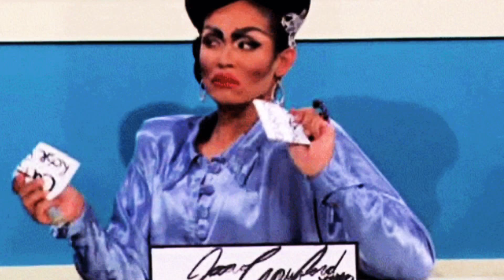Queens Who Eliminated in Snatch Game (RPDR)